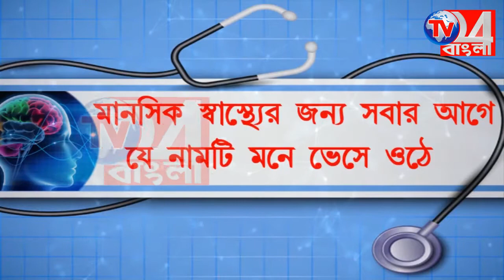আবারও নিজের মন্তব্যে বিতর্কে হুমায়ুন কবীর, শুরু রাজনৈতিক তরজা